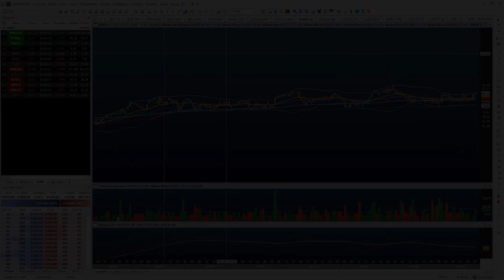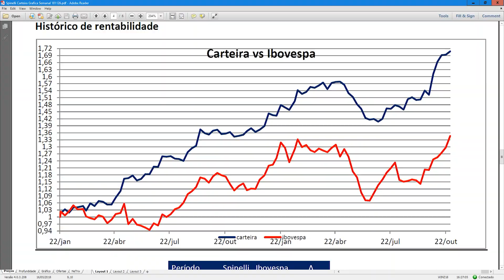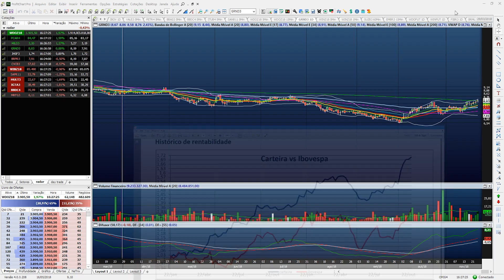Carteira Técnica Spinelli - 26 de Novembro de 2018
Confira as recomendações do nosso analista gráfico, Márcio Gomes, CNPI-T, para essa semana de 26 a 30 de Novembro:

GPA (PCAR4)
Companhia de Saneamento do Paraná (SAPR11)
CVC Brasil (CVCB3)
Bradesco (BBDC4)
Grendene (GRND3)

Acompanhe, durante o pregão, as recomendações do Márcio Barreto, CNPI-T, na sala de análise ao vivo